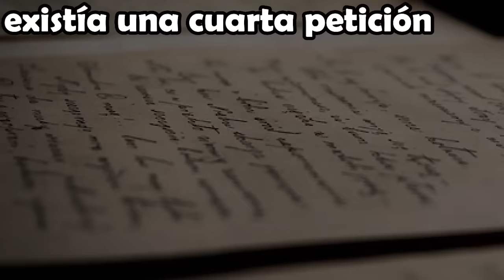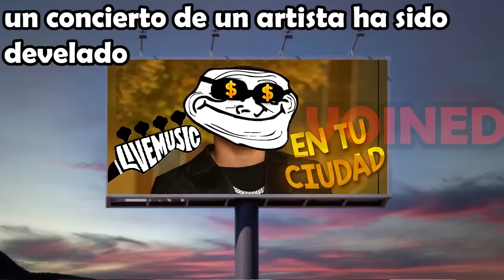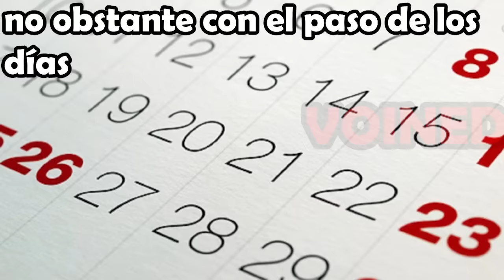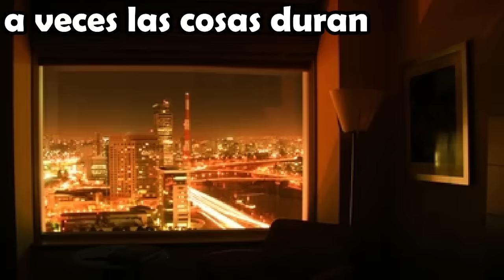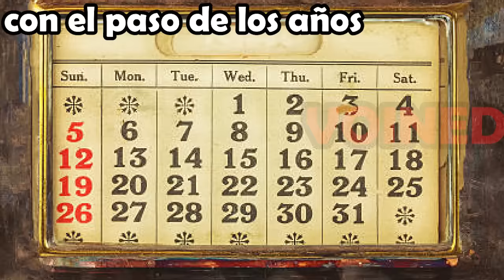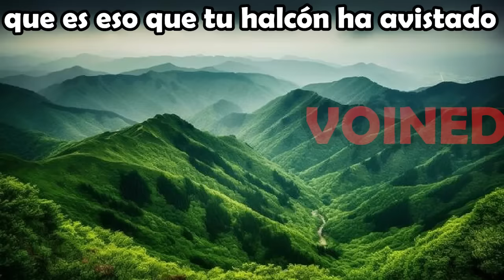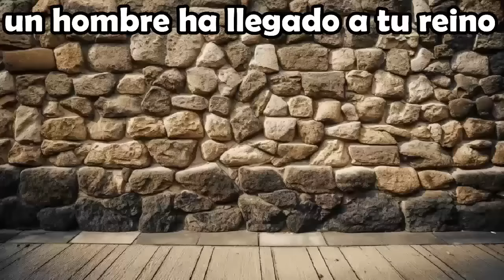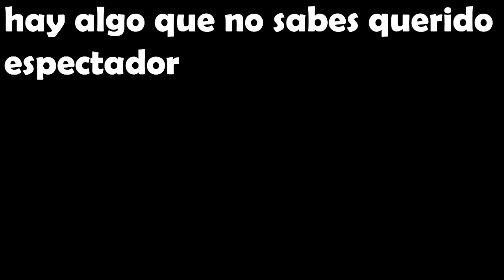NO DESPIERTE PRINCESA AUN NO ACABO CON USTED / VOIDMEMES PARTE 137 /VOINED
gracias por estos 2 años que me dieron y me permitieron conocer a cada uno de ustedes nunca los olvidare